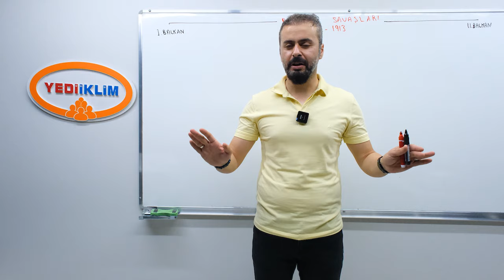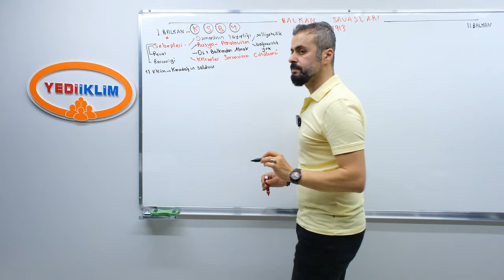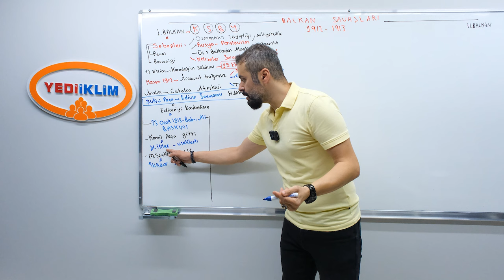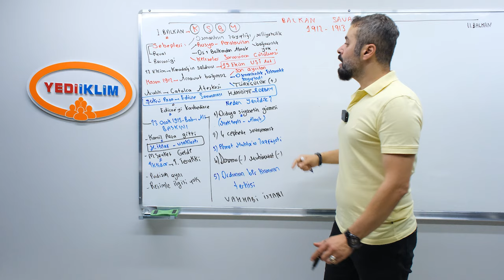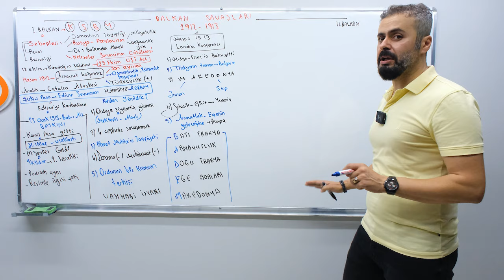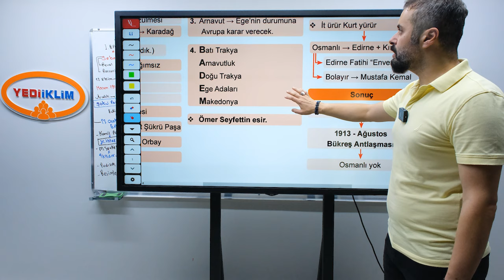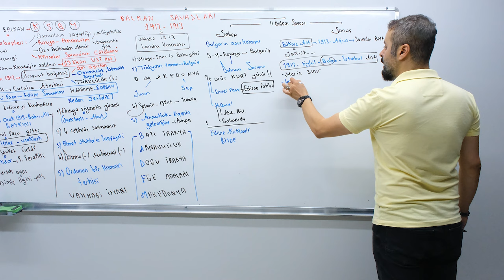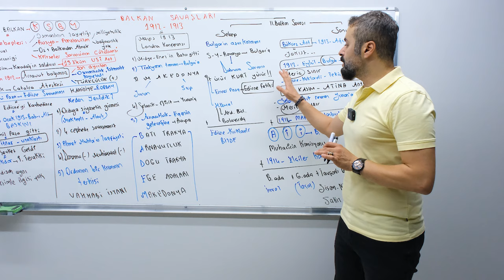59 - Balkan Savaşları - Ahmet Uğur KARAKUZA